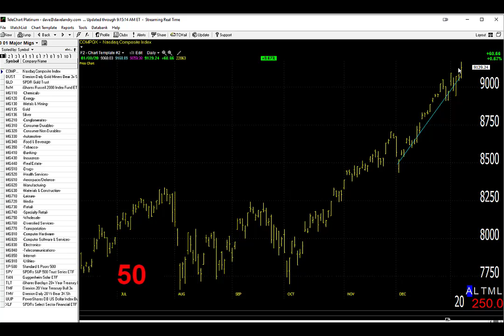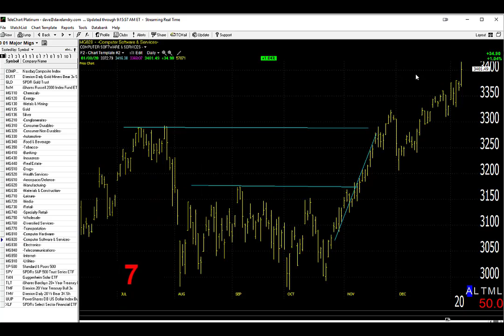Dave Landry's Market In A Minute